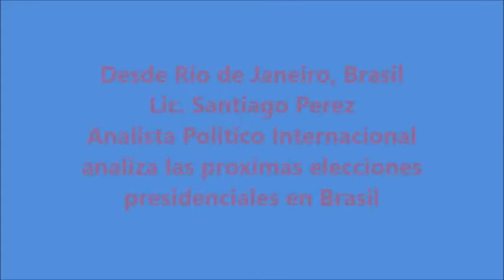Análisis: Elecciones Brasil 2014. Dilma Rousseff vs. Aecio Neves. Segunda vuelta.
Por Lic. Santiago Pérez desde Rio de Janeiro